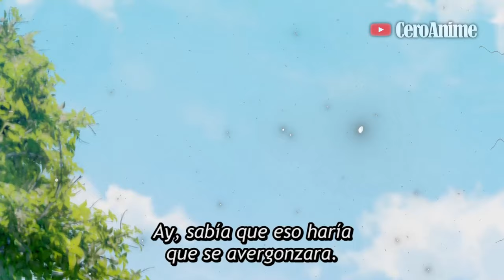🔶Es la NOVIA del CHICO más TOXICO de la ESCUELA🔥 (10) | Hananoi Kun To Koi No Yamai RESUMEN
Hananoi-Kun To Koi No Yamai...🔶Es la NOVIA del CHICO más TOXICO de la ESCUELA🔥 (10) | Hananoi Kun To Koi No Yamai Anime Resumen

Capítulo 10: 00:00
Outro: 09:18

Este vídeo Trata sobre:
Anime
Anime Resumen
Im Addicted to You
A Condition Called Love
Im Addicted to You Resumen
Hananoi-Kun To Koi No Yamai
A Condition Called Love Resumen
Hananoi Kun To Koi No Yamai Resumen
Hananoi Kun To Koi No Yamai Anime Resumen